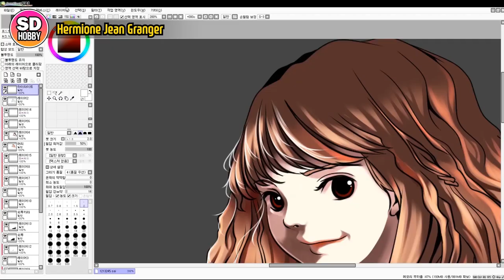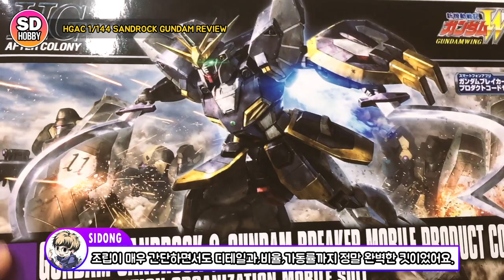SUB) HGAC 1/144 Gundam Sandrock Review - Gundam Wing 샌드록 리뷰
Hello, I'm SIDONG my SD HOBBY.
Today is HGAC Sandlock's review time.